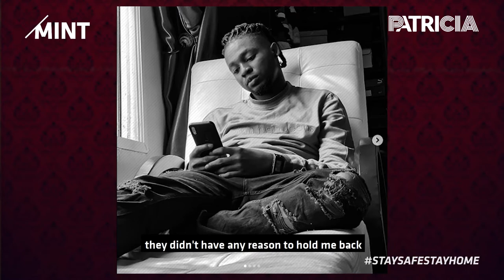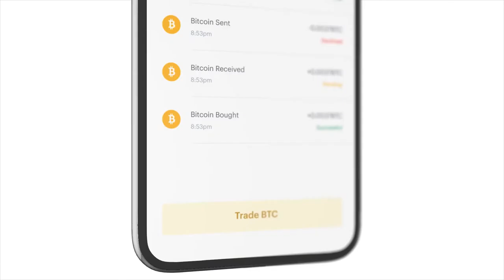TraceMINT: Omah Lay's Evolution Story | Patricia X Trace TV | SwitchTV by Patricia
On this episode of TraceMINT, Omah Lay tells his personal journey, evolution story, and rise to stardom.

Patricia collaborated with Trace TV on the "TraceMINT" series, where we interview young Nigerian music artists that have gone viral explain their evolution stories and discuss their rise to stardom.